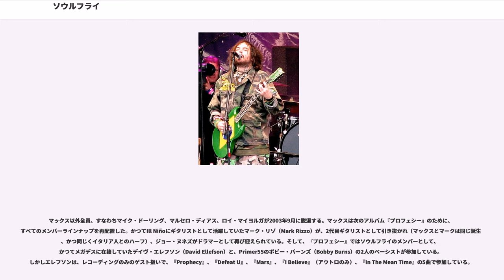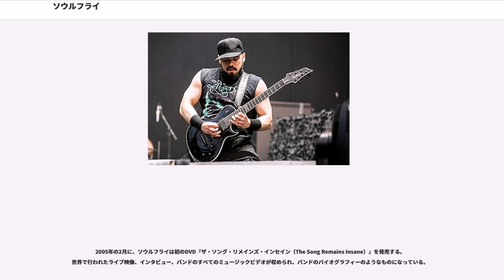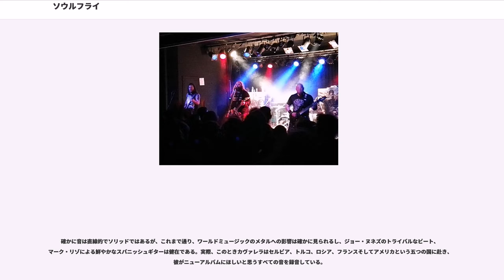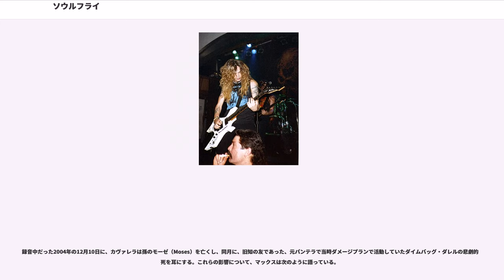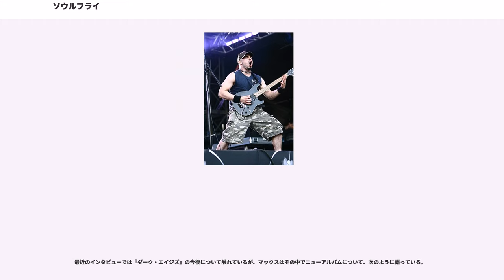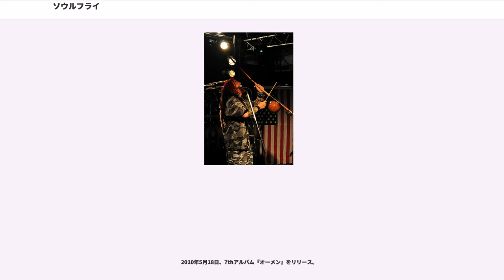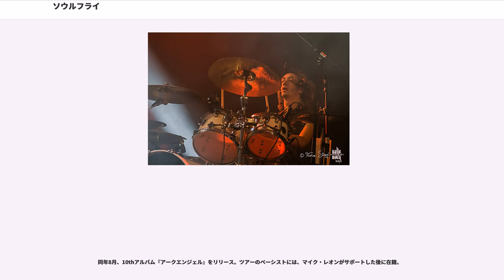ソウルフライ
ソウルフライ（Soulfly）は、アメリカ合衆国出身のグルーヴ・メタルバンド。

ポスト・スラッシュ・グループの一つとして、元「セパルトゥラ」のマックス・カヴァレラ（）が結成。モダン・ヘヴィネスを基本に、ブラジルやアフリカのワールドミュージックを内包したスタイルを展開している。

マックス・カヴァレラ（マックスはイタリア人とのハーフ）は、1997年2月にセパルトゥラ（Sepultura）を去った。大きな原因は、セパルトゥラのドラマーでもあり、実の弟であるイゴール・カヴァレラ（Igor Cavalera）との確執である。マックスは、セパルトゥラ脱退直後、「計画的に追い出された」とも言い放ったが、悲しみや怒りと格闘しつつ、自宅で静かに作曲活動を始めた。マックスは後に“音と魂の信条（sounds and spiritual beliefs）”を掛け合わせるアイデアをもって、バンドを創設したと語っている。

彼は人気スラッシュメタルバンドからの脱退以外にも、まま息子であり親友でもあったデイナ・ウェールズ（Dana Wells、ディー・ロウ(D-Low)とも呼ばれる）が交通事故で不慮の死を遂げたことと、彼が尊敬するブラジリアン・シンガー、Chico Scienceが1997年に死去したことにも向き合わなければならなかった。それによる鬱を乗り越えるためのセラピーとして、音楽を捉えたという。

セパルトゥラ在籍時代より交流を続けてきたミュージシャン、そして妻でマネージャーでもある、グロリア（Gloria Cavalera）の支えが、マックスの精力的な音楽活動を促した。まず、マックスはデフトーンズ（Deftones）の大成功したアルバム、『Around the fur』（1997年）の『Headup』という曲でゲスト参加し、デイナの死について歌っている（彼はこの曲の中で、“Soulfly, Fly high, So fly, Fly free”と、後に決まるバンドの名前を歌っている）。デフトーンズのChino Morenoは、ソウルフライの『First Commandment』（『ソウルフライ』に収録）と『Pain』（『プリミティブ』に収録）にトリビュートしている。

Chico Scienceが1997年1月に亡くなった後、残ったメンバーが彼の追悼コンサートを開催するに当たり、マックスにプレイしないかと声をかけている。これを快諾したマックスは、1997年4月にブラジルでコンサートに出演した。この後、マックスはブラジル滞在中に現地の情報誌にメンバーの募集広告を掲載している。このとき、元スレイヤーのDave Lombardoもマックスに直接電話してきたが、マックスの考えるバンドの定義について認識が合わなかったことで、マックスは断っている。

この頃に、ジャクソン・バンデイラ（Jackson Bandeira、ルシオ(Lucio)とも呼ばれる。かつてはChico Science & Nação Zumbiで活動）とバンドの結成について話し合いを始める。1997年7月には、主にパンク・ロック・バンド、ハードコア・バンドが出演するパッケージ・ツアーのWARPed Tourに参加したり、同年秋にはBenji Webbe率いるDub Warのステージに立ち、“Strike It”で共演している。

この頃になり、ニューヨーク・パンク・ロック界で有名なロイ“マタ”マイヨルガ（Roy "Rata" Mayorga、かつてはThornで活動）をドラマーに、以前セパルトゥラの地方公演マネージャーを務めていたマルセロ・ディー・ラップ（Marcello D. Rapp、マルセロ・ディアス(Marcello Diaz)とも呼ばれる。かつてはThe Mistで活動）をベーシストとして正式メンバーに迎え、曲作りがスタートした。このとき書かれたものは『Eye For An Eye』、『No Hope=No Fear』、『Bleed』、『Tribe』などである。

そして1997年8月16日、アリゾナ州フェニックスのClub Pavilionで、バンドの初ライブが行われる。バンド名も決まっておらず、「Max Cavalera Project」という仮名義ながら、ヘッドラインを飾った。デイナの追悼を目的としたものだったた...